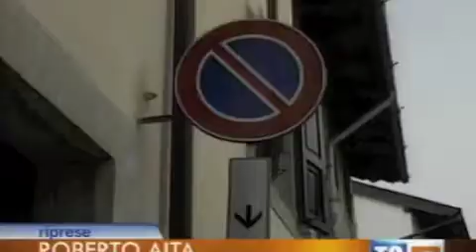Udine intasata dal traffico e da automobilisti scorretti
Udine città modello per il rispetto del codice della strada oppure c'è ancora tanto da fare?
A giudicare dalle immagini si direbbe di essere ancora tanto indietro, e che bisogna darsi subito da fare per migliorare. Favorire l'uso delle bici, dei bus, dei parcheggi scambiatori, della condivisione dell'auto privata, in modo da usarne molto meno, pur con lo stesso vantaggio. A giovarne la salute ed il portafoglio.